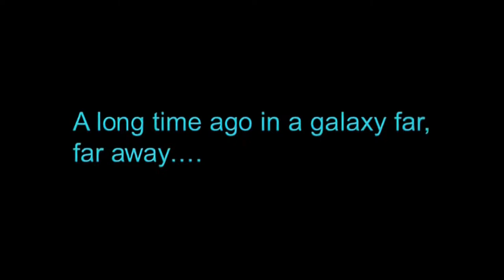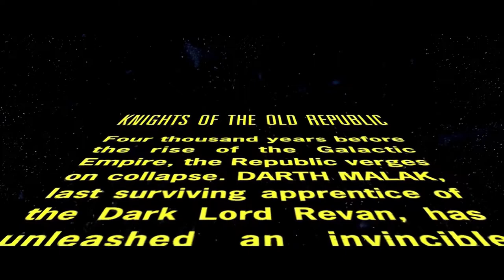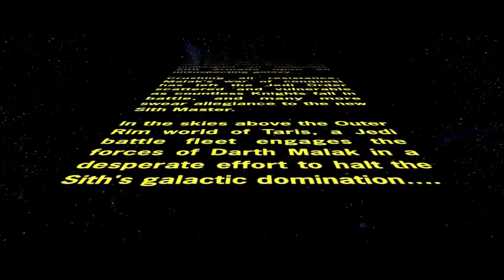Star Wars: Knights of the Old Republic | Part 1 | PC 1080p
Old Nerd's Gameplay ▪ No Commentary PC Playthrough ▪ Full-HD / 1080p

Artist/Composer - Daniele
Publisher - Daniele Epic Soundtrack

Old Nerd / Old Nerd Youtube / Old Nerd Games / PC Games / Old Games / No Commentary Gameplay / Old PC Games / Retro Games / Retro PC Games